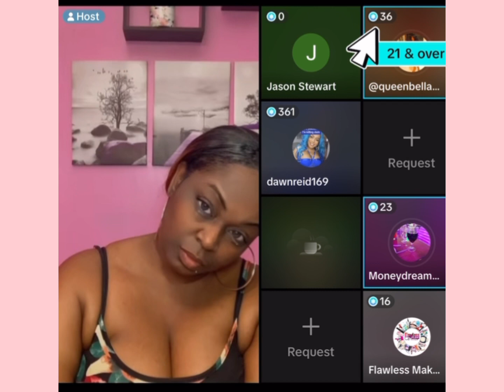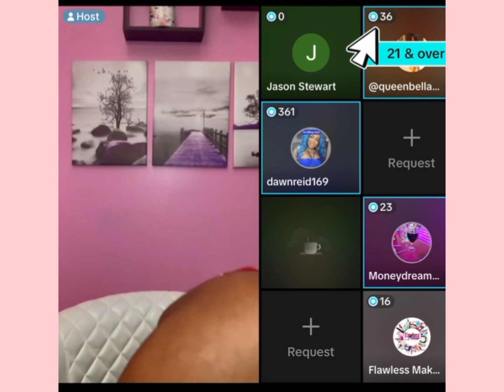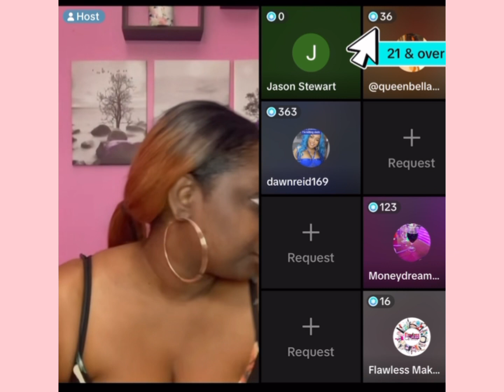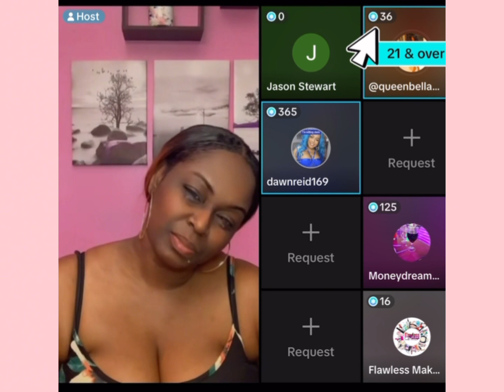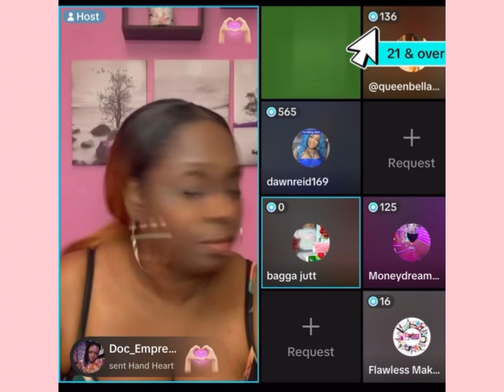LADY P SAID BLINGA CANT NEVER HAVE WHAT SHE HAVE